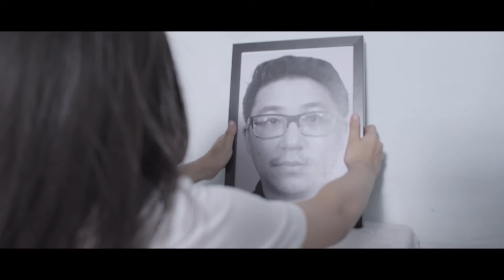One Day//将来有一天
HDB rental housing has helped provide families such as Aunty Lian’s with a shelter in difficult times. In the last 3 years, 1,700 ex-rental tenants have moved into their own HDB flats. 2,600 rental tenants are now waiting for theirs to be completed.

MND and the Housing and Development Board are studying a Fresh Start Housing Scheme to help families with young children currently in HDB rental flats start afresh with a 2-room flat if they are committed to make the effort.